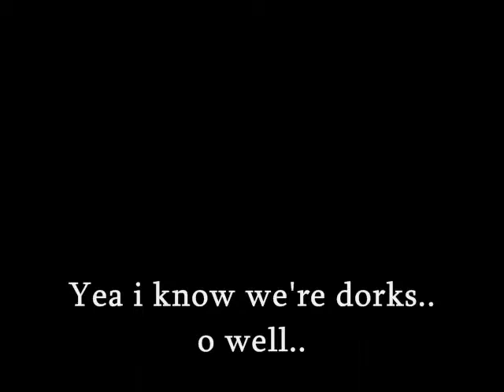Crazy Drumming Part 2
PLEASE READ BEFORE WATCHIN! AND NO PAUSING! REWIND AT END ONLY IF NEEDED!
This is from about a month ago.. teehee!
This was the effect of boredom, fatigue, major slushie consumption, rediculous amounts of rain, end of year exam ticked off-ness, and general "OMG I HAVE THE CAMERA!!" moments.. And its only 10:30 in the morning.
See what you made us wait through Salvatore?.. lol